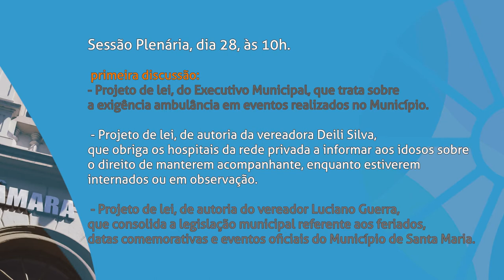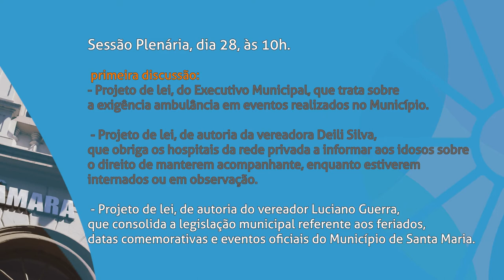Pauta da Sessão Plenária Ordinária do dia 28 de maio de 2020